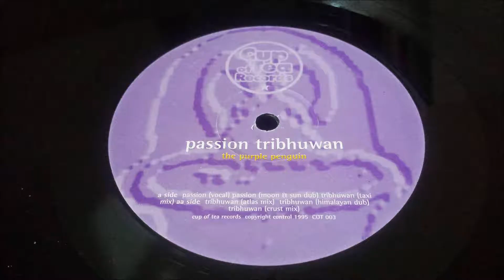Purple Penguin ‎- Passion (Moon & Sun Dub)